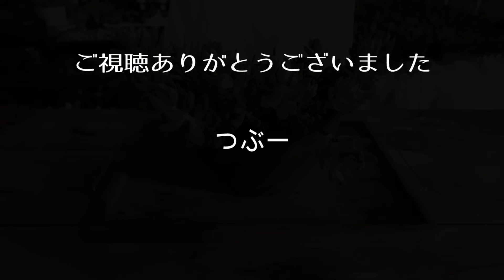#434【このままだと枯れるかも】黒い点々にご注意を。一工夫で大丈夫。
つぶつぶ多肉と一緒に
季節のお手入れお届けしています

【目次】
00:00 オープニング
00:45 対処法
05:21 お薬はこんな感じ
05:59 エンディング

※多肉が元気に育ついろいろ
【リキダス 800ml】 活力剤
【微粉ハイポネックス 120g】肥料

※虫の予防に
【オルトランDX 1kg 粒剤】虫のお薬剤

※虫の予防と栄養
【虫を予防するマグァンプD 200g】ゆっくり効果

※虫被害にあった時はこちら
【ベニカXネクストスプレー 1000ml】 虫を撃退

※葉に点々やうどんこ病がでたときは
【トップジンM水和剤 1箱(1g分包x10)】NISSO(日本曹達)